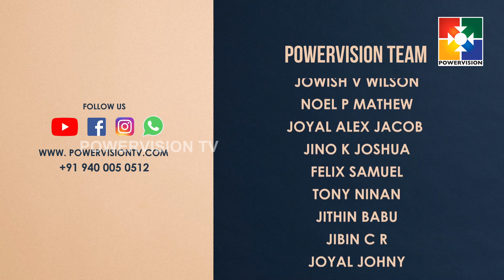"കൃപയിൽ വ്യത്യാസമുണ്ട് " || കൂടാരങ്ങളിൽ പാർത്ത് || PR. K C JOHN || KC15